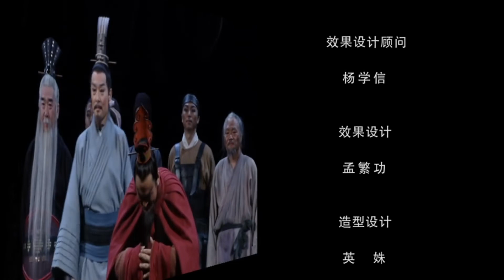【北京人民艺术剧院】【话剧】《吴王金戈越王剑》（2014）| 白桦、蓝天野、刘小蓉、邹建、卢芳、濮存昕、张瀚生、张福元、鲍大志、李士龙、金汉、魏小军、连旭东、龙一仪、高倩、王欣雨、王宁、黄薇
《吴王金戈越王剑》
编剧：白桦
导演：蓝天野
复排导演：蓝天野、刘小蓉
主演：邹建、卢芳、濮存昕、张瀚生、张福元、鲍大志、李士龙、金汉、魏小军、连旭东、龙一仪、高倩、王欣雨、王宁、黄薇
出品：北京人民艺术剧院
首演：1983年
本版首演：2014年

春秋末期，诸侯割据称霸，相互杀伐不已。公元前494年，吴王夫差为报越王勾践杀其父阖闾之仇，率兵伐越，大败越兵，勾践向吴王请降，率王后及谋臣范蠡入吴为臣奴，囚于石室，为吴王养马、驾车洗辇，甚至亲尝吴王的粪便，获取了吴王的信任。三年后，吴王不顾老臣伍子胥的谏阻，将勾践君臣三人放回越国。越王归国后，矢志报仇雪耻。采纳谋臣文种及范蠡的建议，制定了复国之策。勾践并布衣粗食去民间体察民情，因此，深受越国军民的拥戴。举国上下，敌忾同仇。大夫范蠡亲至苧萝村（今浙江诸暨县城南五里附近）访美，遇到了浣纱美女西施。范蠡向西施晓以国家大事，西施以雪国耻为重，愿做复仇之“利剑”。数年后，勾践誓师出征，举兵伐吴。经过三年的鏖战，越国终于于公元前473年攻破了姑苏，吴王夫差用金戈自刎于姑苏台上。灭吴后，范蠡携西施远去，勾践大兴土木，横征暴敛，放逐了王后，赐死文种，并把曾与之共患难的老百姓摒阻于宫门之外.